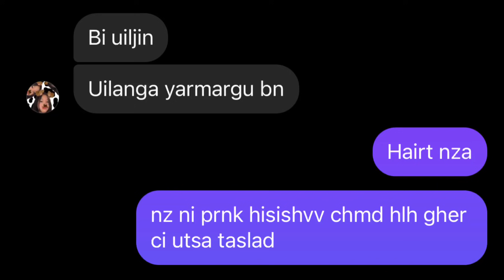Хөгжилтэй юм🤣(PRANK CALL)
Ta nar mine bas ingeed prank hiigeed uzvel goy yum bnaa❤️🤣Za shine bichlegee tuhtai uzeereii🤙🏻